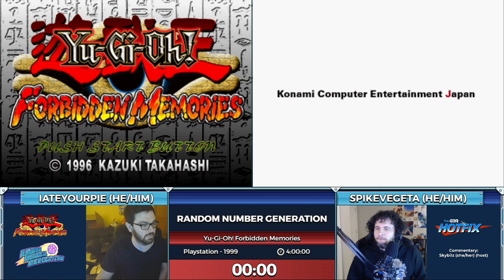Random Number Generation - Yu-Gi-Oh! Forbidden Memories Randomizer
Random Number Generation (RNG) is a GDQ Hotfix show about randomizers and their communities that takes place every other Tuesday. This show includes a unique feature where the host (Skybilz) relays questions between the runners and twitch chat to provide an interactive experience for everyone. This edition of Random Number Generation aired on February 23rd, 2021.

Run starts at: 7:30​​